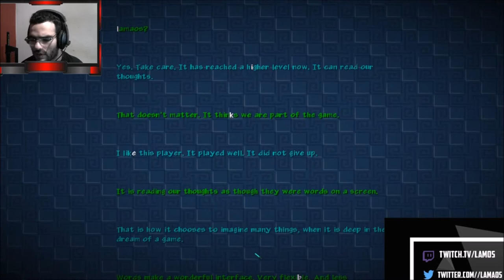LOS NUEVOS ITEMS DEL END SON INCREIBLES/ mi hardcore dragon ep.46